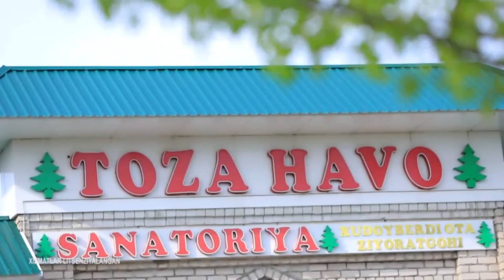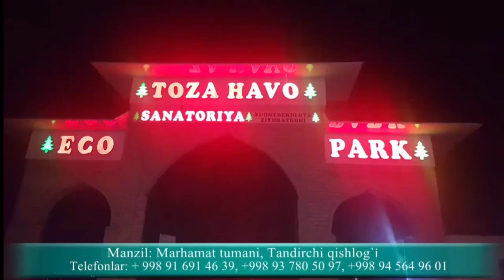ДАЛА КИРГОГИДАГИ ОИЛАГА БУГУН АЖОЙИБ КУН БУЛДИ.04.07.2020.